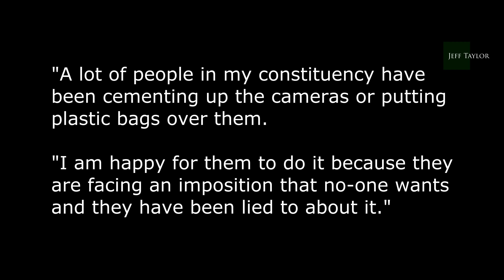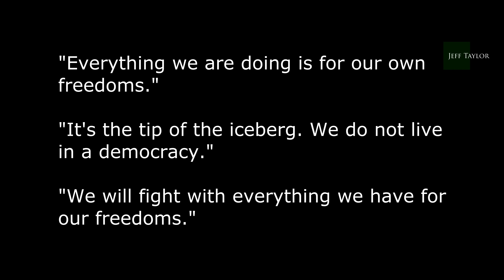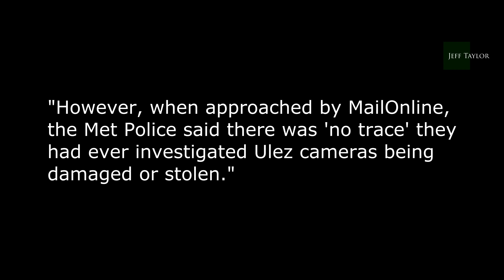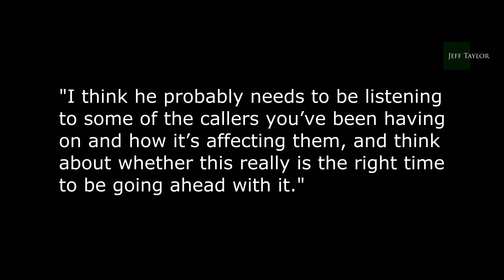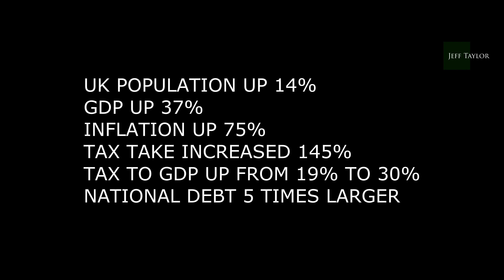ULEZ Blade Runner Backlash!